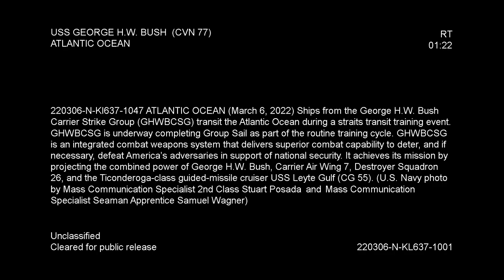George H.W. Bush Carrier Strike Group Conducts Group Sail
Ships from the George H.W. Bush Carrier Strike Group (GHWBCSG) transit the Atlantic Ocean following a straits transit training event. GHWBCSG is underway completing Group Sail as part of the routine training cycle. GHWBCSG is an integrated combat weapons system that delivers superior combat capability to deter, and if necessary, defeat America’s adversaries in support of national security. It achieves its mission by projecting the combined power of George H.W. Bush, Carrier Air Wing 7, Destroyer Squadron 26, and the Ticonderoga-class guided-missile cruiser USS Leyte Gulf (CG 55)

*For a high-resolution download of this video, visit the Defense Visual Information Distribution Service (DVIDS) at this link:*